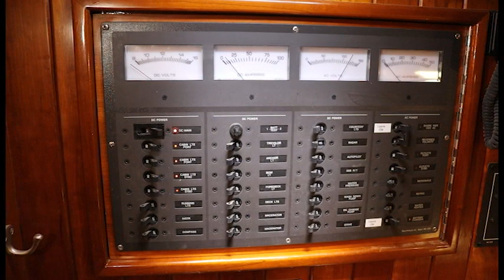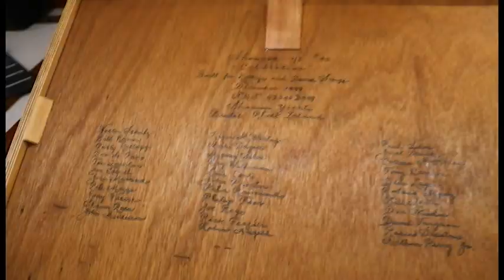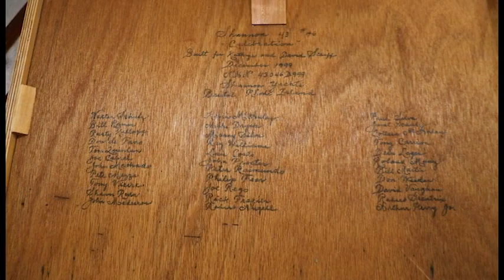A Shannon 43 Yacht 22 Years Later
THIS IS THE SHANNON DIFFERENCE.  Walt Schulz walks through a Shannon 43 22 years after it was built by Shannon Boat Company in Bristol, Rhode Island. After sinking in its slip and suffering age-related problems, the new owner came to Shannon for a refit. In this video, Walt shows how each Shannon was designed and built to withstand the years, with well thought-out accessibility for removal of end-of-life tanks and engine among other critical issues.
After 40+ years in an unbroken chain of ownership, Shannons are ageless, and the people at Shannon are still always available to every owner when help is needed.